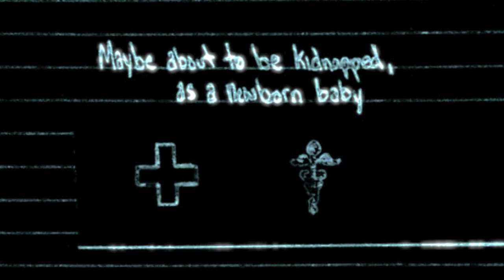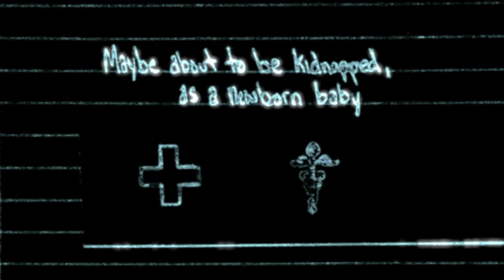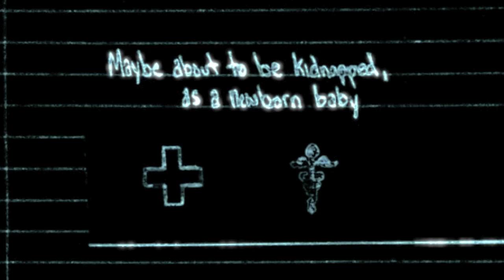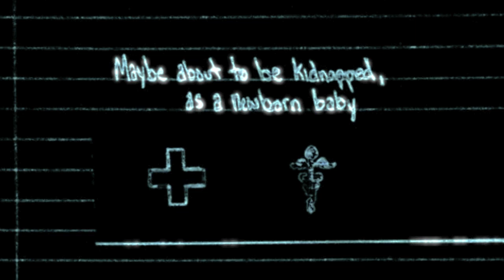3 TRUE Scary Stories (Part 36)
3 TRUE Scary Stories (Part 36)
from the subreddit: Let's Not Meet